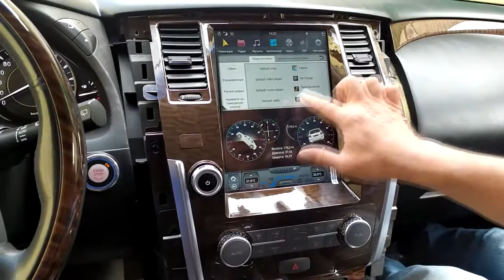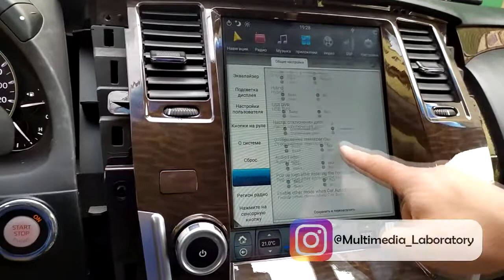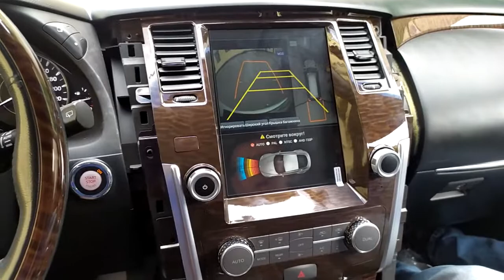NISSAN PATROL 2014+ TESLA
Детализация установки устройства типа Тесла на автомобиль NISSAN PATROL 2014+ в топовой комплектации с круговым обзором.